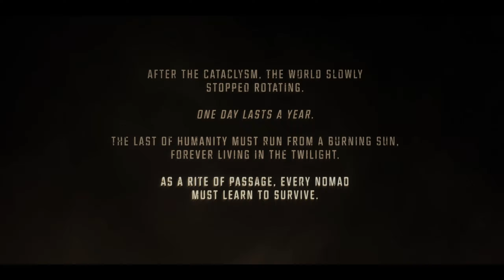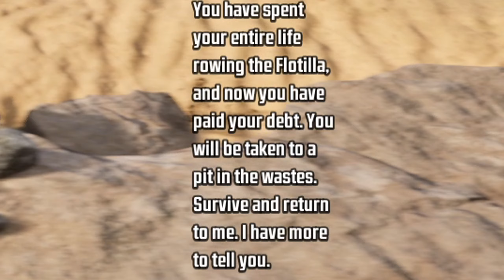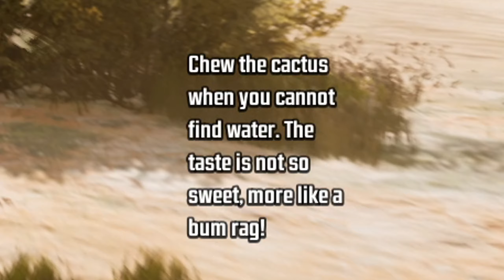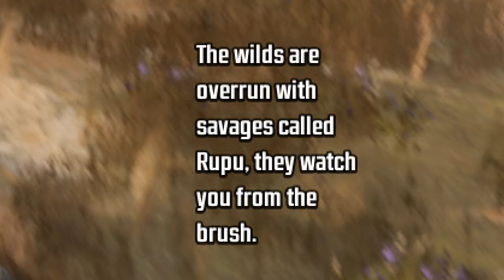NEW Survival game - BUILDING MY FIRST FIREFLY WALKER! - Last Oasis Ep.1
Welcome BACK everyone! More content coming out soon so stick around!